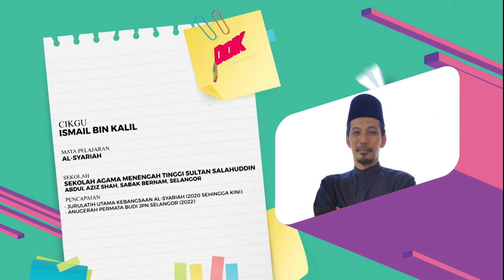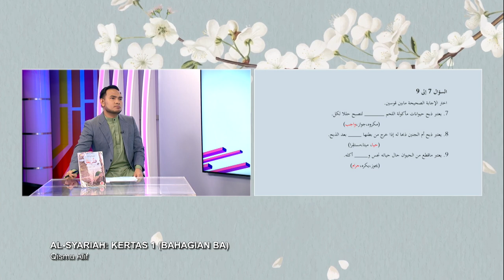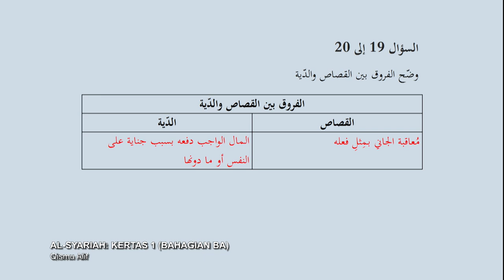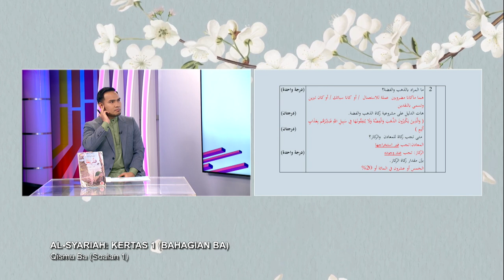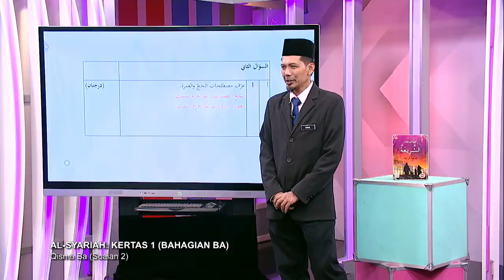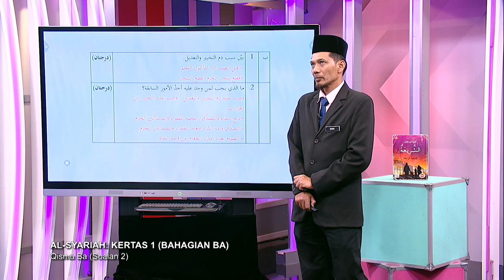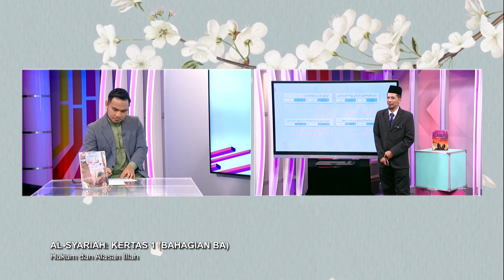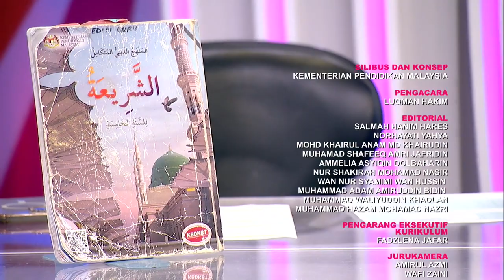PECUTAN 2022 Q3 Q4 EP 16 AL SYARIAH KERTAS 1 BAHAGIAN BA